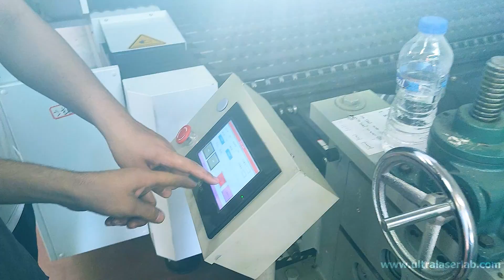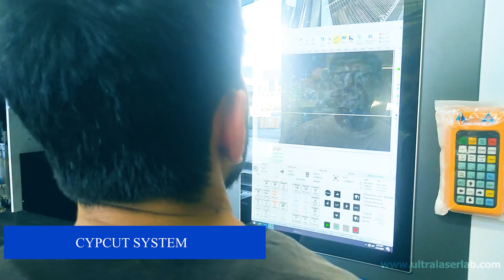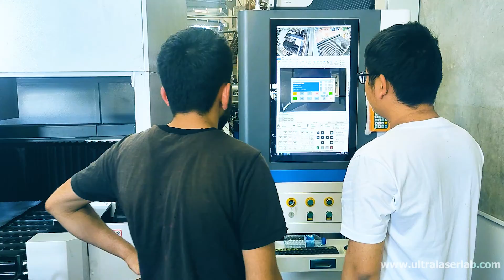Coil Fed CNC Fiber LASER Cutting Machine | Automatic Sheet Loading Machine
In this Video we show you an Automatic Coil Feeding  cnc fiber laser cutting machine, this machine is normally used for blanking in utencils manufacturing industries, the sheet is automatic load into this cnc fiber laser cutting machine  .For More Information plz watch the complete Video & check our websiite.

About -  ULTRA LASER LAB a Laser Technology youtube Channel managed by Vivek Chaudhary , this channel provides you all the laser & Other industrial Machine technical knowledge Plus guides you which machine is the best option for you & provide operating training of the fiber laser machine.